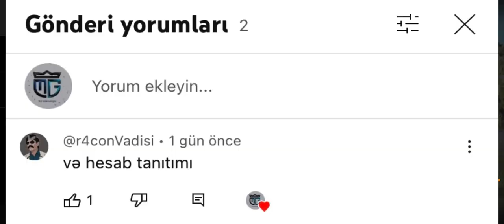000.000$ HESAB TANITIMI!! KONTROL HASSASİYYET VƏ BÜTÜN AYARLARIM !! | PUBG MOBİLE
BU GÜN BİR QARDAŞIMIZIN İSTƏYİ ÜZƏRİNƏ HESAB TANİTİM VİDEOSU CEKDİM VİDEO QISA OLMASIN DEYƏDƏ BÜTÜN AYARLARIMI GÖSTƏRDİM ƏGƏR BELƏ VİDEOLARIN DAVAMINI İSTƏYİRSİZSƏ KANALA ABONE OLMAĞI UNUTMAYIN VİDEONU BƏYƏNMƏK SİZƏ QALIB SİZİNDƏ ÇƏKMƏYİMİ İSTƏDİYİNİZ BİR ŞEY VARSA BUYURUN YORUMLARA! 🖤